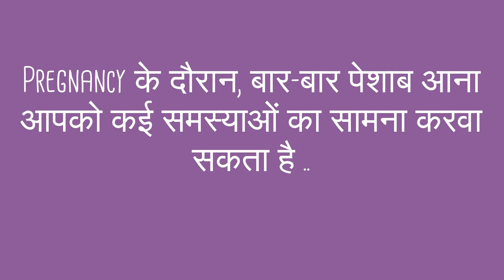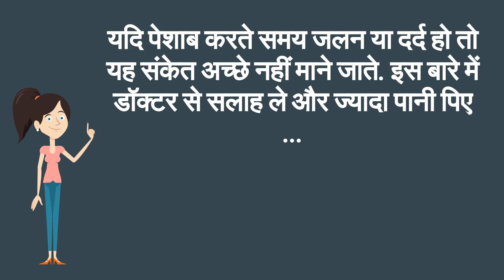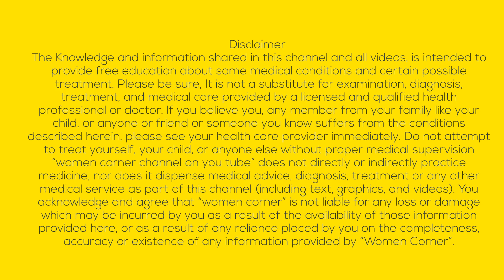प्रेगनेंसी के दौरान आप भी बार-बार पेशाब आने की समस्या से परेशान है?/urine problem during pregnancy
क्या प्रेगनेंसी के दौरान आप भी बार-बार पेशाब आने की समस्या से परेशान है ??/urine problem during pregnancy-- This video will show you the problems of frequent urination during pregnany.
5. Changes during Fifth month of pregnancy in Hindi/ Changes in mother during fifth month of pregnancy
7. Fat melting weight loss Drinks/ lose weight in 15 days/15 दिन में आसानी से वजन घटाए
8. What are the 5 signs and symptoms of labor pain in hindi/ क्या है प्रसव के 5 संकेत
12. Development in Baby during Fourth month of Pregnancy in hindi/ चौथे माह में शिशु का विकास
13. How to do Pregnancy test at home in hindi/how do i know i am pregnant
14. What to do During ninth month of Pregnancy in Hindi/प्रेगनेंसी के नौवे माह में क्या करे
About my channel Womencorner:
Hello Beautiful,